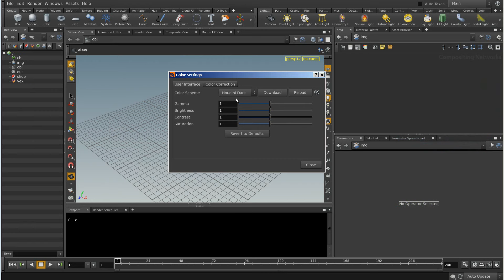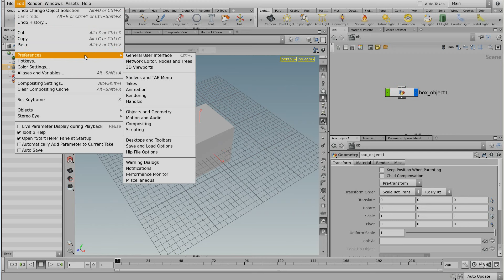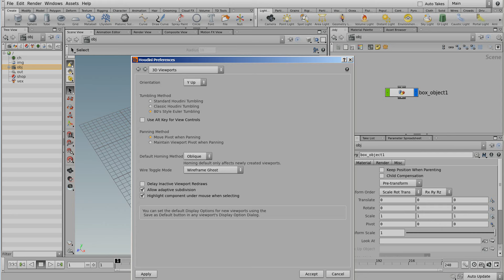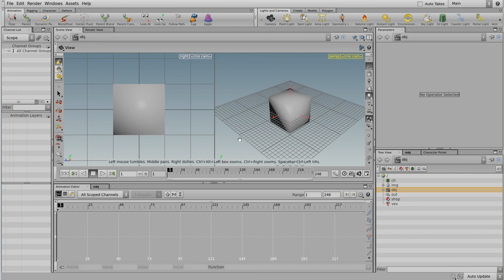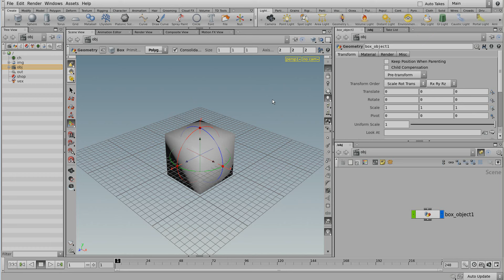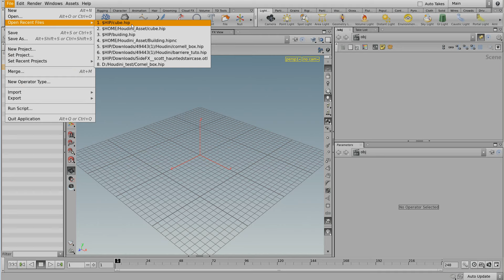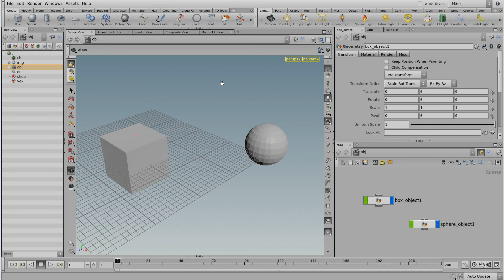HoudiniFX Introduction sur l'interface Partie 1